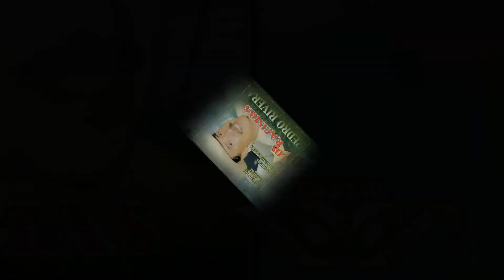San Luis Potosi - Pedro Rivera con La Banda Azul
Pedro Rivera con La Banda Azul
15 canciones son las que incluye este disco con La Banda Azul producido en Cintas Acuario interpretadas al estilo único del Patriarca Del Corrido Pedro Rivera
1. Me Voy de Alambre
Simon Cruz / Cintas Acuario
2. Viejos Amigos
José A Jiménez
3. El Error de Un padre
Rey Marrufo
4. Sonora Querida
Raul Castell
5. A Todo Sinaloa
Francisco Machado
6. Caminos de Michoacán
Bulmaro Bermudez
7. Corrido de Monterrey
Severiano Briseño
8. Corrido de Durango
Graciela Olmos
9. El Jalisciense
Daniel Calderon Silva
10. Ay Jalisco No Te Rajes
Esperone Cotazar
11. San Luis Potosi
Juan Acuña
12. México Lindo y Querido
Chucho Monje
13. Falvio Muñoz
Pedro Rivera / Sonora Publishing
14. Las Chivas del Guadalajara
15. Los Racistas
Pedro Rivera, Epifanio Soto Jurado / Sonora Publishing
Para más música, anécdotas y todas las actividades artísticas de Pedro Rivera visita la plataforma musical